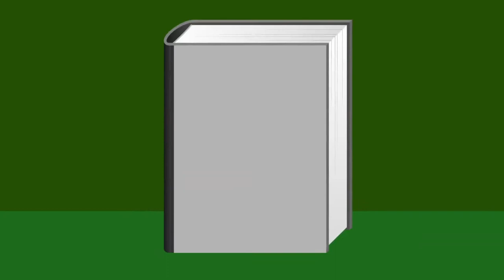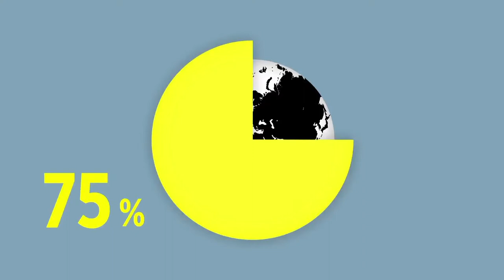Ernährungssicherheit durch Saatgutvielfalt